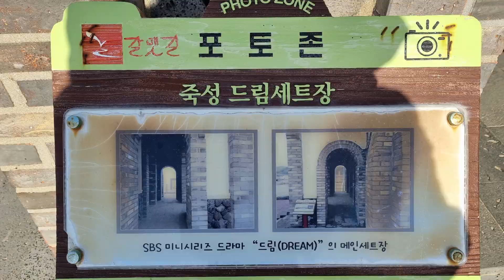부산 기장 카페 채플린과 그옆 "드림"세트장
우연히 들린 부산 기장 디저트카페 "채플린"~깔끔하고 아늑한 느낌에 멋진 바다뷰를 더해 무엇보다 좋아하는 몽블랑 빵이 달지 않고 맛있어서 매~~우 좋았다
카페 가까운 곳에 '드림' 셋트장과 주변 갯바위 산책도 좋았어용~ ^^